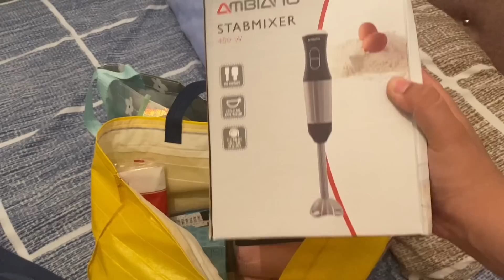Tatil vlog (2.Gün) -Bol misafirli günümüz